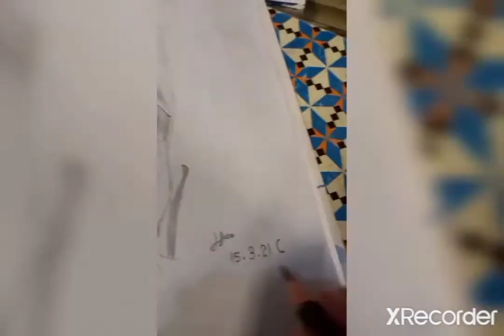just for fun 😜 I see that I am not good at drawing.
background track= ikon's dive